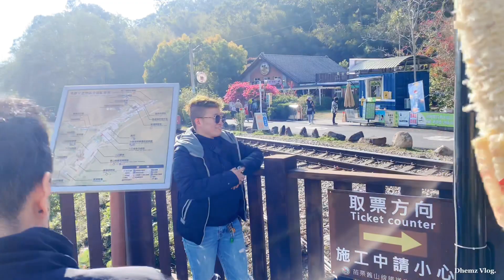Old mountain line rail bike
Old mountain line rail bike and long tent bridge in miaoli